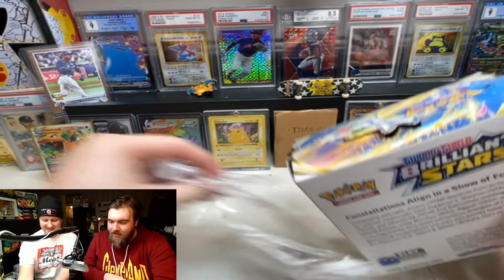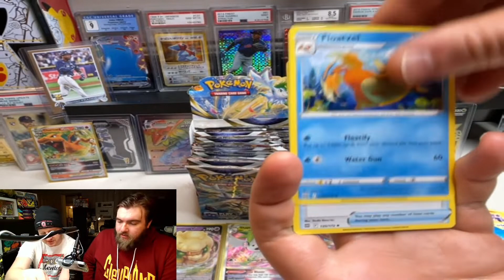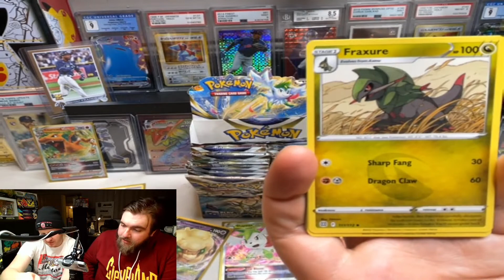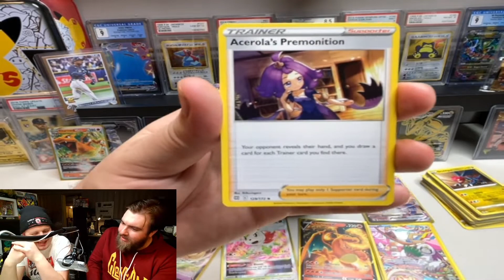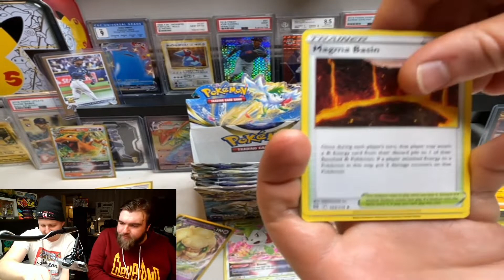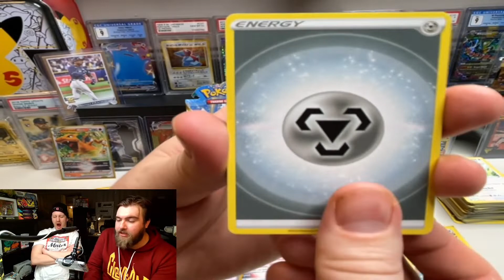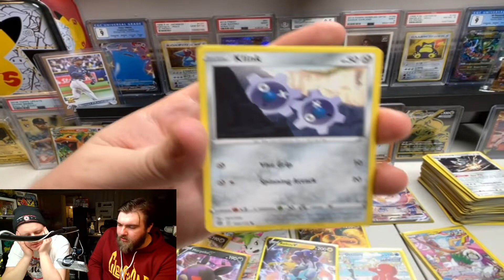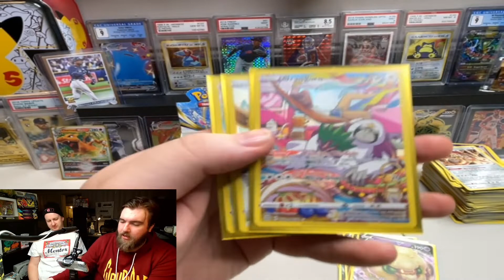More Charizard, Full Art, and Secret Rares Pulled! Pokemon Brilliant Stars Booster Box Pack Opening!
Today we continue with Pokemon's newest set, Brilliant Stars, doing a full unboxing of a Booster Box break. In this Pokémon card pack opening video we see some amazing new cards. Some of the highlights include Charizard, secret alt art rares, and a full art trainer! Its always a ton of fun to check out the latest Pokemon card set, so we hope you enjoy!